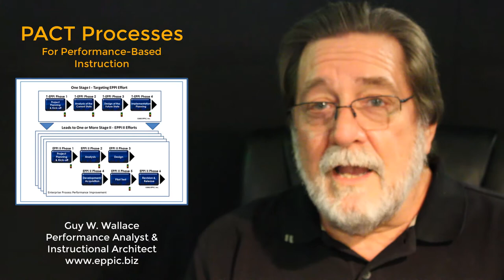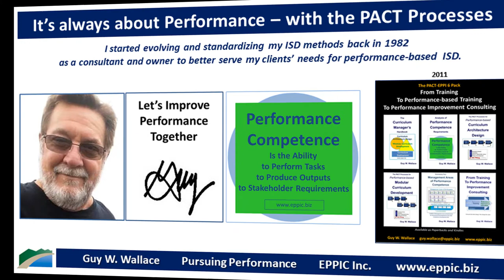Go For Performance 2020 Series 8 - 13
T&D: PACT efforts may trigger an EPPI effort, where Stage I leading to a Stage II effort to develop and or acquire non-instructional solutions required. PACT has been proven in hundreds and hundreds of projects by my staff and the staffs of my clients that I have trained.